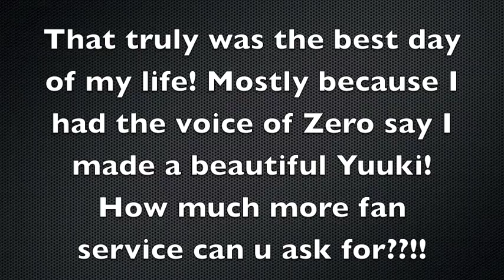Anime Expo 2010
HI Yall! Here are some pics from this years Anime Expo at the LA Convention Center! It was the best day of my life! Mostly the video focuses on Vic Mignogna since he was a judge for the AX Idol